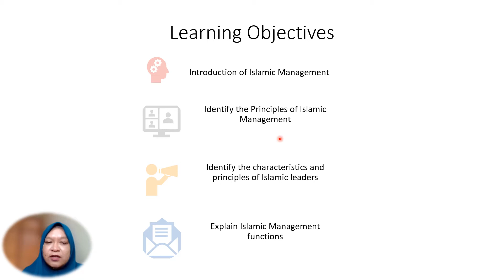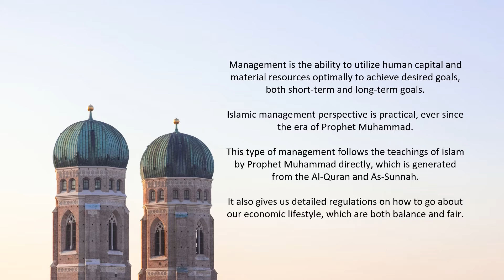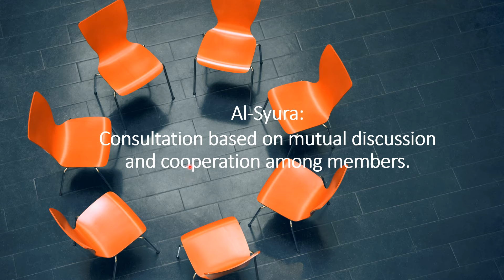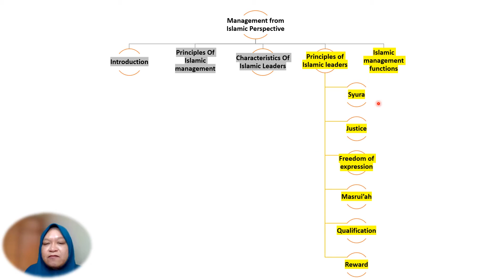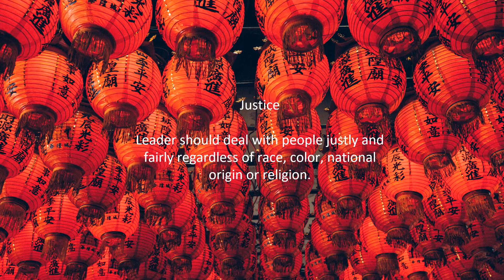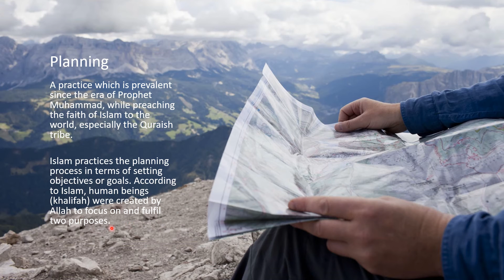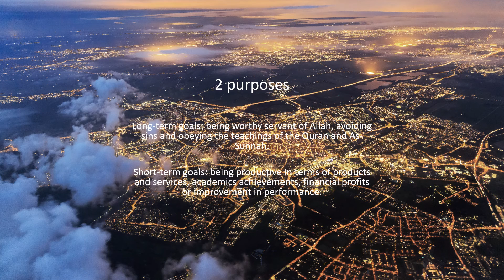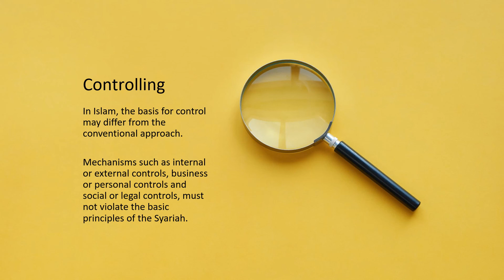MGT162 : Chapter 10 - Management from Islamic Perspective